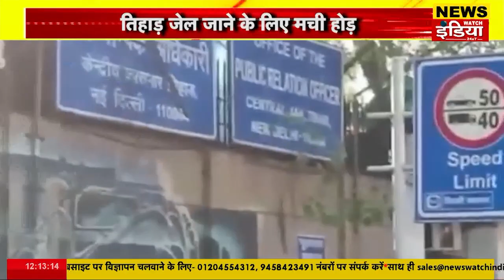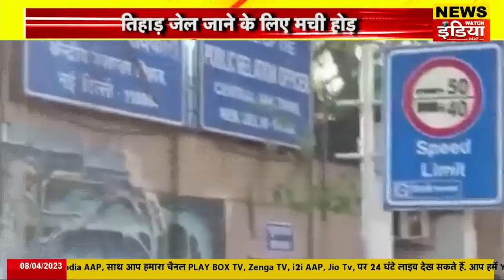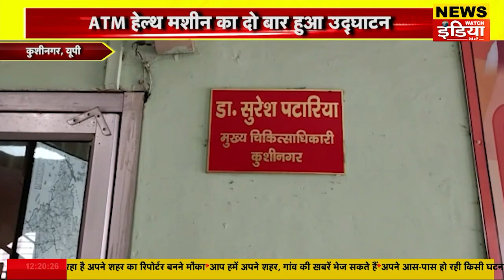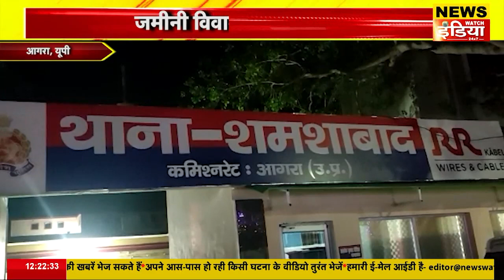CentralJailTihar : तिहाड़ जेल जाने के लिए मची होड़,अपराधियों की लम्बी लाइन